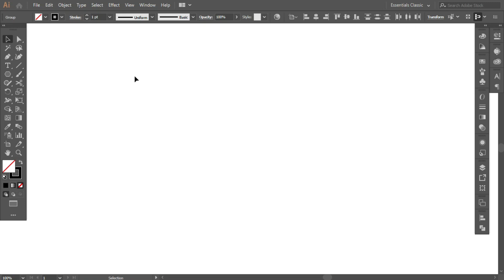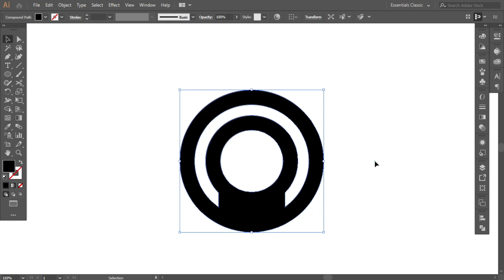How to Make Creative Lettermark logo in Illustrator | logodesignprocess | @Logo & Marks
Hi, Learn the Design Modern and Unique Logo Tutorial in Adobe Illustrator.